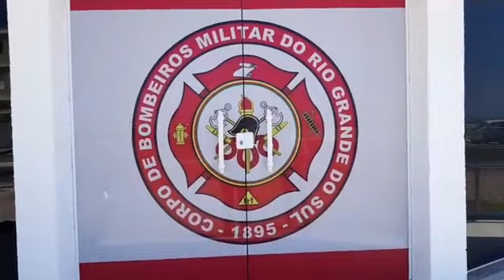COMANDO GERAL DO CORPO DE BOMBEIROS INAUGURA NA TERÇA-FEIRA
Nesta segunda-feira (9) o Dimensão News esteve na beira-mar de Tramandaí visitando o local onde será instalado o Corpo de Bombeiros na próxima terça-feira (10).